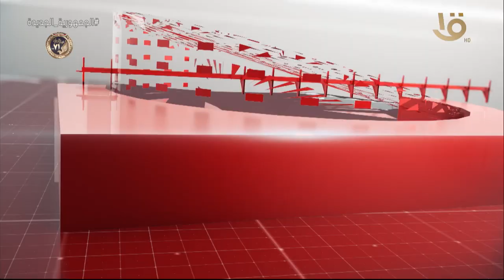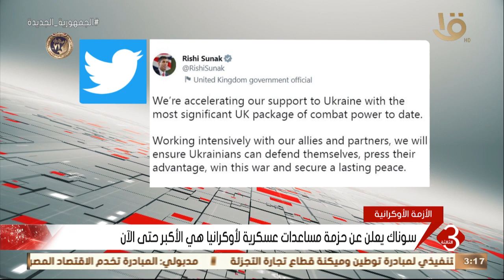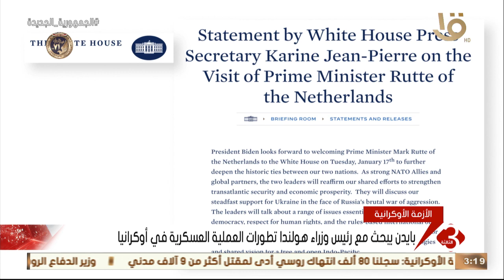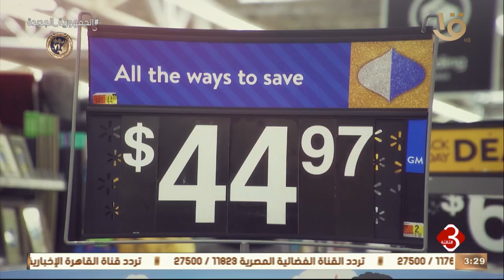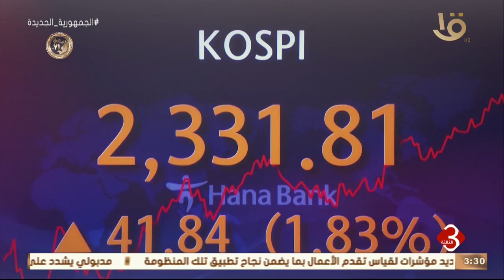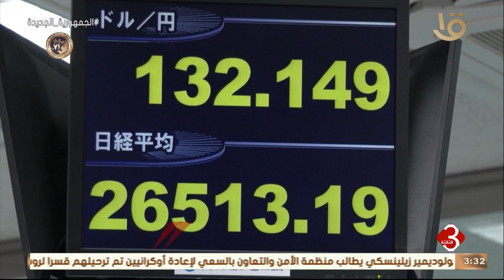نشرة الثالثة | متابعة لأهم الأخبار السياسية والاقتصادية محلياً وعالمياً كاملة 17-1-2023